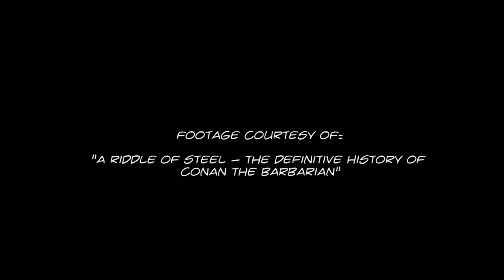Chasing Conan: Modiphius Playtest at Robert E. Howard's home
The filmmakers behind A Riddle of Steel: The Definitive History of Conan the Barbarian were lucky enough to shoot a gaming session with Howard scholars inside the barbarian’s birthplace, Robert E. Howard’s home in Cross Plains, Texas.

Those in attendance playtesting Modiphius’s forthcoming Conan roleplaying game included Mark Finn, Bill Cavalier, Chris Gruber, Jonas Prida, Todd Woods and Jeffrey Shanks.

Check out Robert E. Howard’s Conan: The Definitive Sword & Sorcery Roleplaying Game at Kickstarter and get involved!